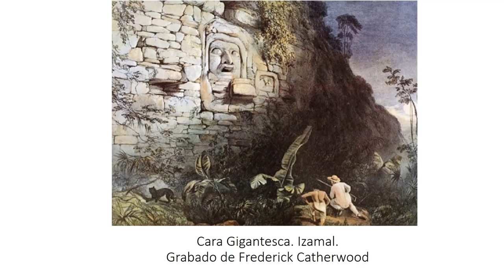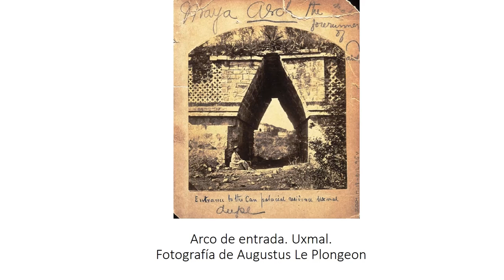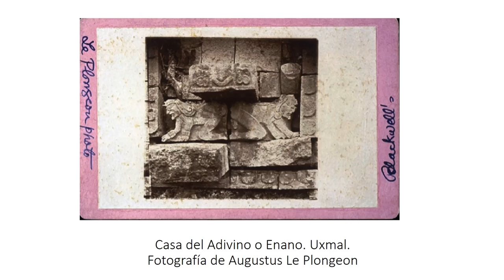Las ruinas indias